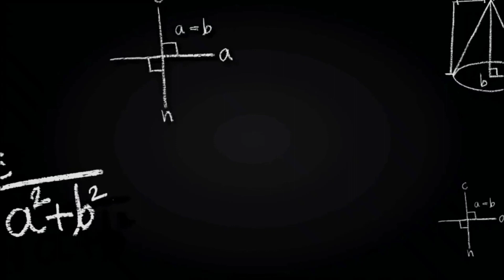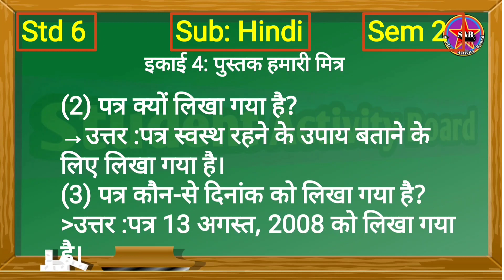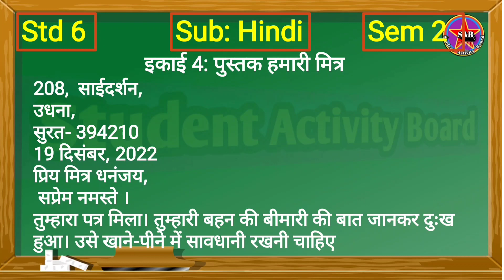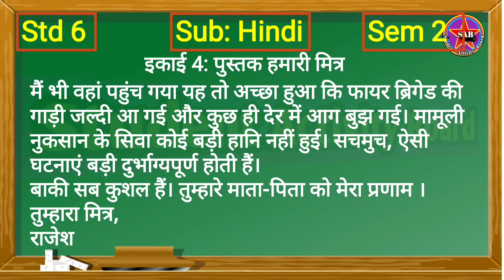STD 6 HINDI | SEM 2 | Ch 4 Swadhyay | Pustak Hamari Mitra | Dhoran 6 Hindi Ch 4 | पुस्तक हमारी मित्र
STD 6 HINDI SEM 2 | Ch 4 Abhyaas | Dhoran 6 Hindi Ch 4 | Pustak Hamari Mitra swadhyay || Hindi

અભ્યાસ - સ્વાધ્યાય | Swadhyay